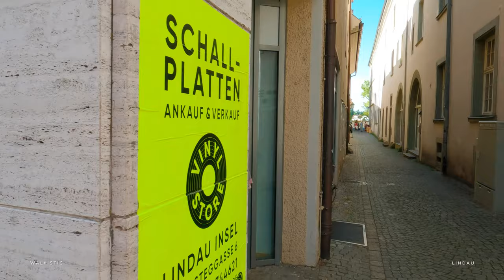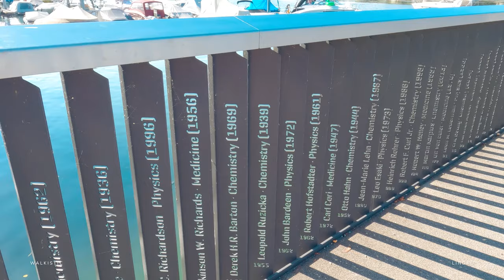Lindau, Germany - 4K Walking Tour - With Surrounding Sound [4k Ultra-HD 60fps]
Explore Lindau, Germany on this 4K walking tour. Best viewed on TV for full 4K enjoyment.

🎧 Tascam Surrounding Sound - Experience the journey like never before with meticulously captured separate audio, creating a fully immersive and surround sound. Put on your headphones and let yourself be transported!

🎞️ Elevate your senses on the big screen! This video is presented in 4K at 60fps with HDR and has been enhanced with cinematic post-production processing, allowing you to stroll through the scenes as if you're truly there.

©️ Unauthorized usage or reproduction of any portion of this video is prohibited without obtaining our written consent.